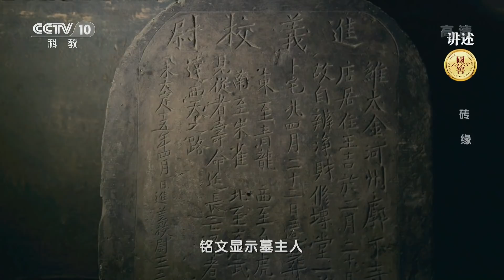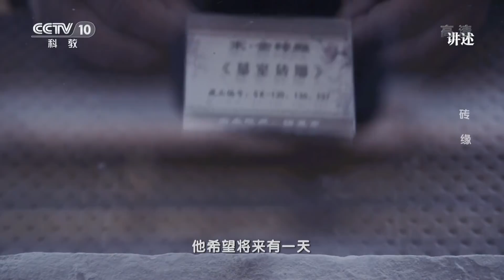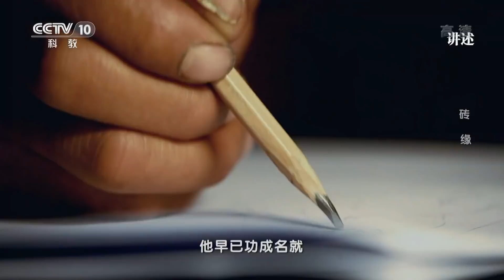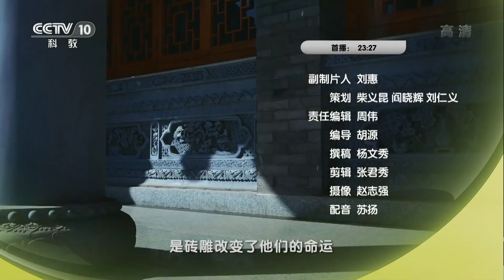《讲述》 砖缘：一座神秘古墓 改写了临夏砖雕的历史 也改变了两个普通人的命运 20181024 | CCTV科教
本期节目主要内容： 1980年5月的一天，甘肃省临夏市南龙乡王闵家村的一户人家，为盖新房挖地基时竟挖出了一座保存完好的砖雕仿木结构古墓葬，经临夏州博物馆勘察发现，墓主人是金代河州进义校尉王吉，建墓年代为金大定十五年，距今已800多年。